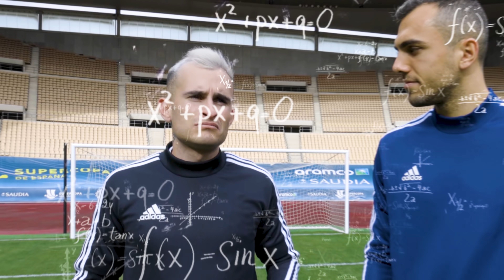JOAN JORDÁN ME HUMILLA JUGANDO AL FÚTBOL!!?? ft. Sevilla FC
Joan Jordán vs Delantero09, retos de fútbol con el futbolista del Sevilla y de la Selección de España de fútbol. Nos medimos al crack sevillista. Gracias a @adidas_ES y al Sevilla por la oportunidad.

►Canción del video: